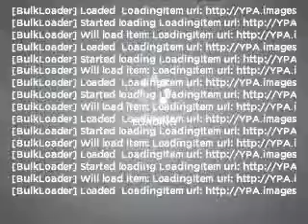2008 Mercedes-Benz C-Class - Atlanta GA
Year: 2008
Make: Mercedes-Benz
Model: C-Class
Trim: Sport
Engine: 3.0 liter 6 cylinder 24 valve
Transmission: Automatic
Color: Obsidian Black Metallic
Mileage: 27321
Address:
5901 Peachtree Industrial Blvd